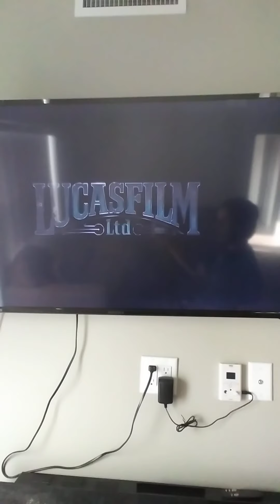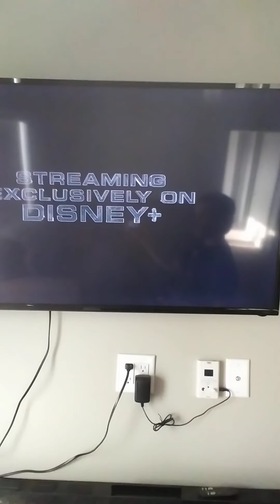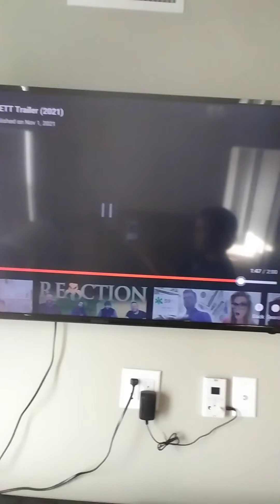BOOK OF BOBA FETT TEASER REACTION